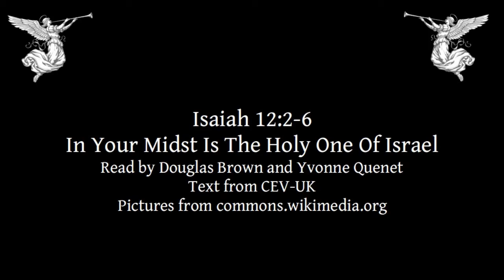Isaiah 12:2-6 | In Your Midst Is The Holy One Of Israel | Lectionary bible reading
Isaiah 12:2-6, In Your Midst Is The Holy One Of Israel